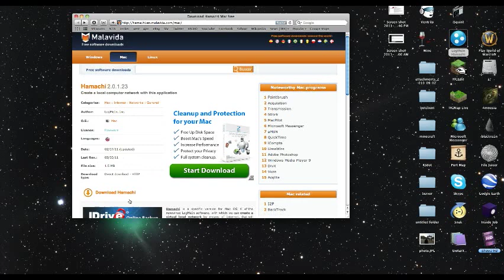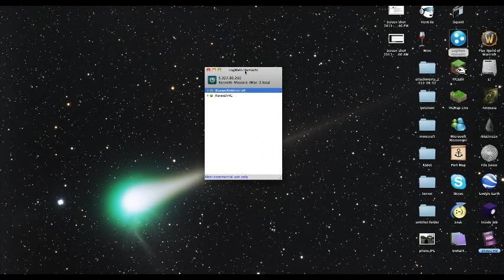[MAC] Set up Hamachi Mac Minecraft Server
Set up Hamachi Mac Minecraft Server

How to set up a simple Hamachi Minecraft Server so you can play online with all your friends!

Coming up with a more stable Port Mapping guide, should be up soon!